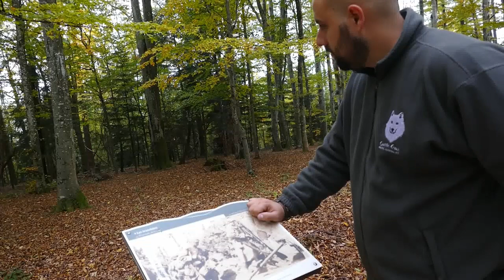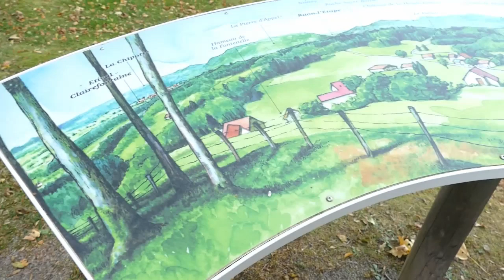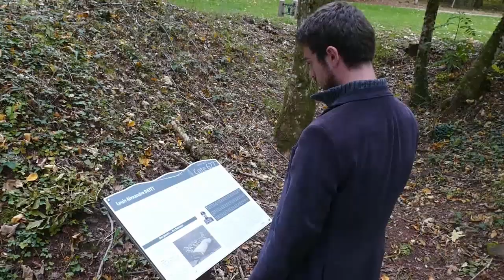UN SITE MÉCONNU DE LA PREMIÈRE GUERRE MONDIALE : LA FONTENELLE !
Dans cette vidéo, je vous fais découvrir le site méconnu de La Fontenelle, théâtre de la Première Guerre mondiale dans les Vosges.

Merci à Pierre-Louis BUZZI, professeur certifié d'Histoire-Géographie et historien de la Première Guerre mondiale, pour sa visite guidée.

MUSIQUES :
- Pierre Merciol ft. Julidé Unal - Intro UJH
- Erik Satie - Trois Gnossiennes

Merci à vous et à bientôt pour un nouveau jour d'Histoire ! ;)